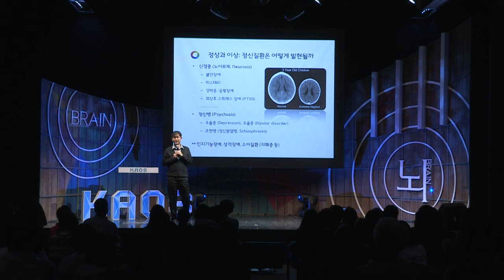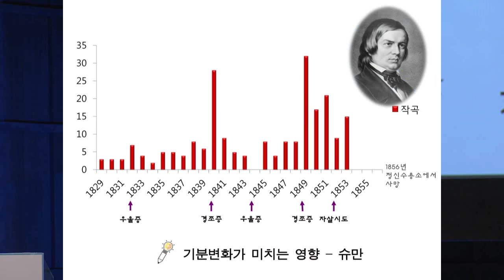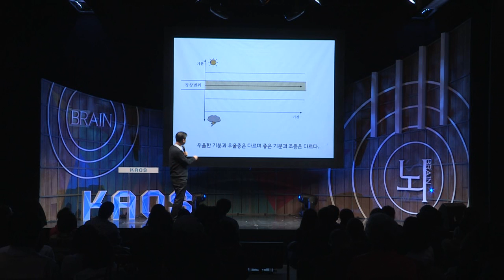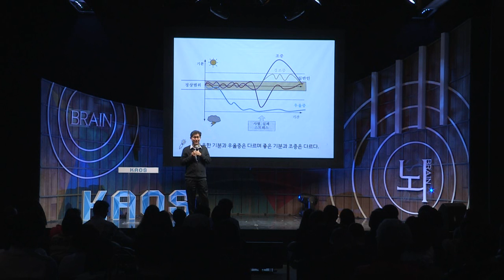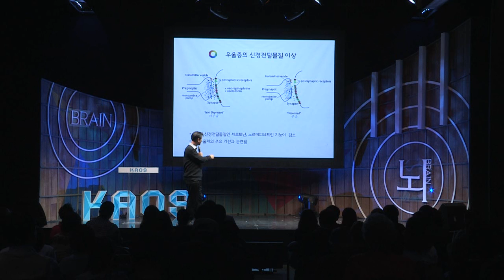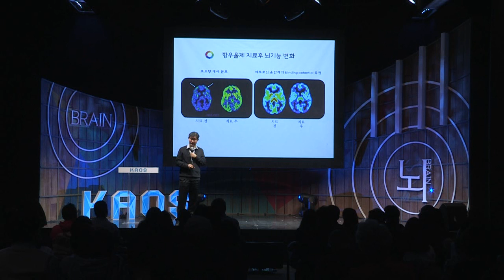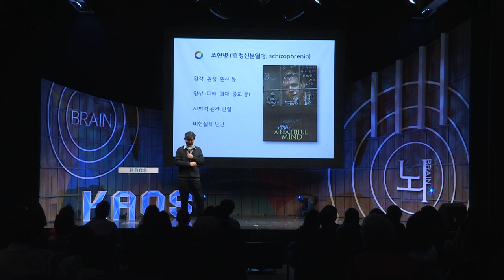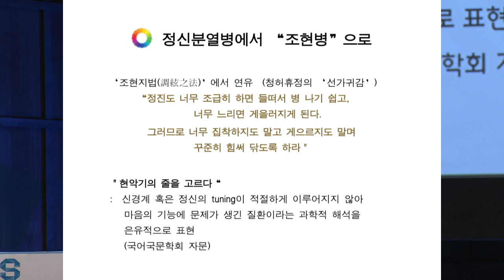[강연] 뇌를 읽다, 그리고 마음을 읽다 (3) _ 권준수 교수 | 2016 봄 카오스 강연 '뇌 - Brain' 4강